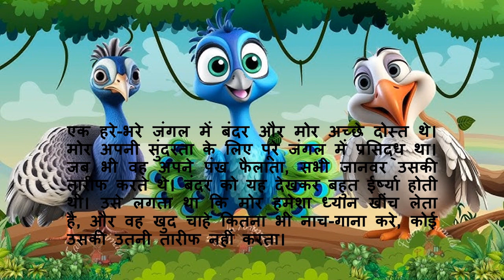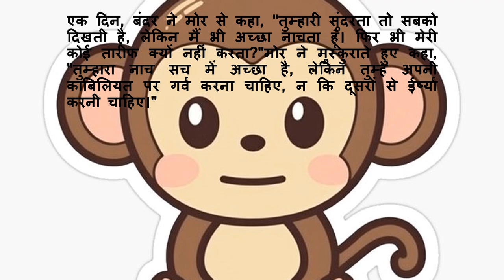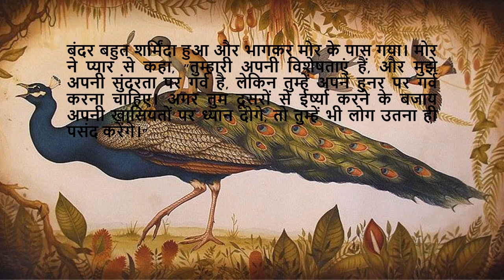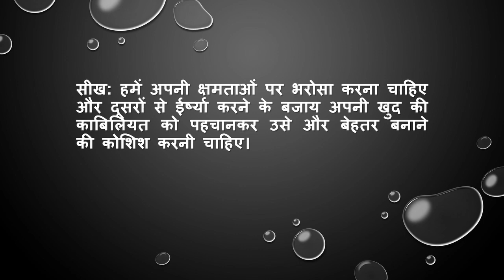मोर और बंदर की कहानी , Bandar Ki kahani, Hindi Kahani , Hindi Short moral stories